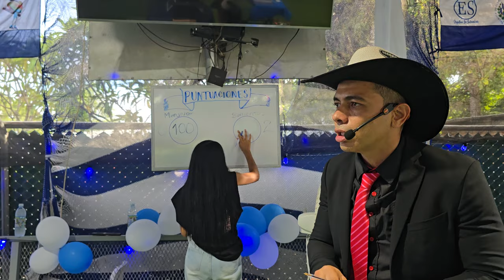LOS MENJIVAR EN LA CUERDA FLOJA. Si no ganan esta ronda de preguntas deberán cumplir un RETOEXTREMO😬